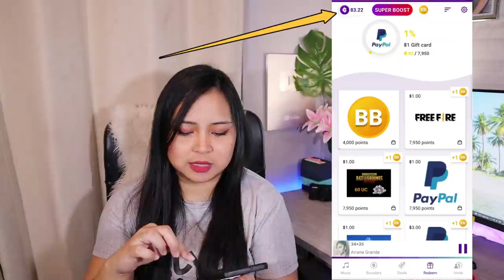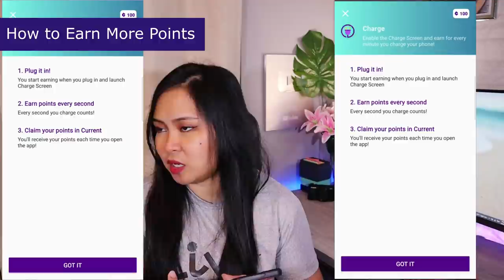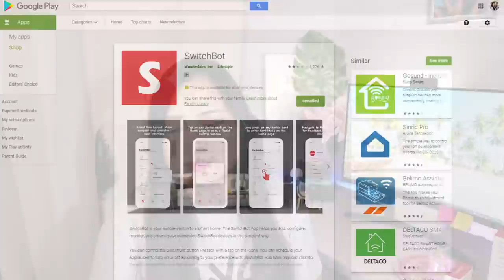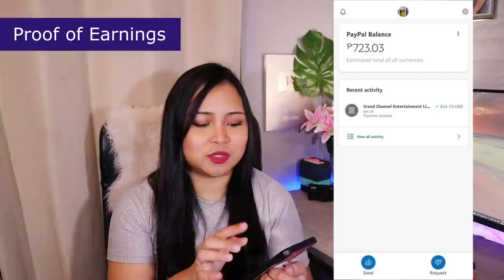Jam to your Favorite Songs and Earn Money Using Your Phone!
Shoutout to Akemi Portilla for sharing this app.

Winners: Clarizza Arceo Batw and SNKR HNTR. Congrats!

➤ P100 Voucher, Shopee: DIMPL276
➤ P50, Paymaya, Use code: VY3PQ0DMJ8QW